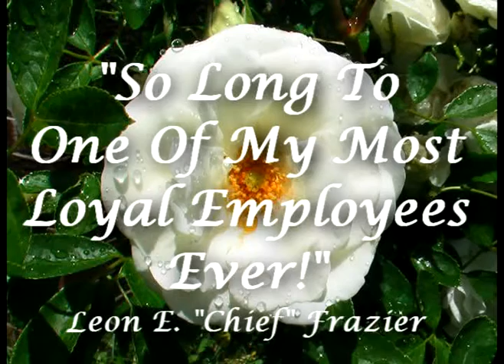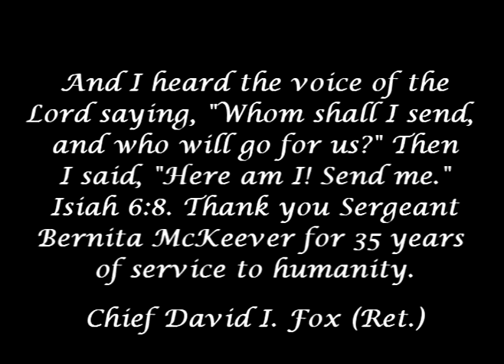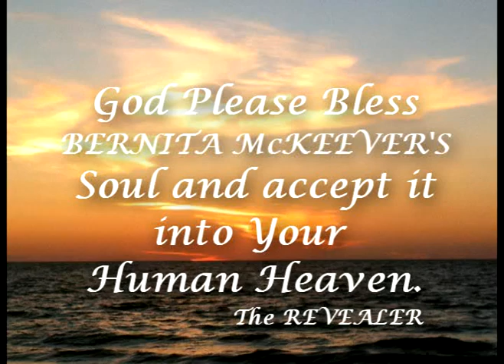TRIBUTE TO BERNITA McKEEVER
Bernita McKeever went to be with the Lord. She was truly one of His best works, and one of the most honorable employees that I've experienced during my career. May God bless her soul.